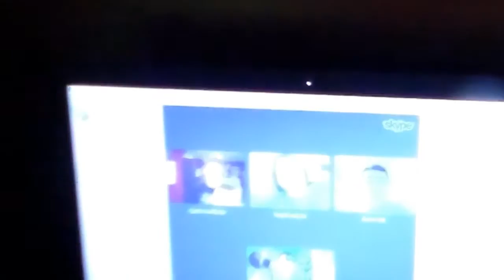Bad Santa 2 (Red Band) trailer review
22TigerDude reviews the red band trailer for Bad Santa 2 releasing in theaters on November 23, 2016.